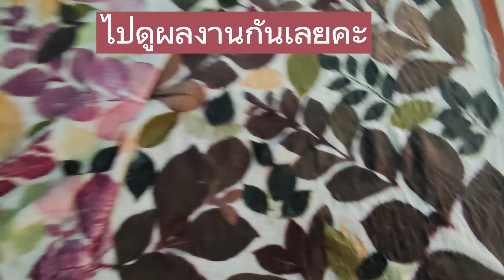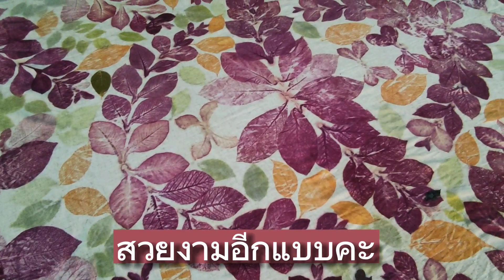ใบสักวางใบยังไงดีให้สวยงาม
การวางใบสักบนผ้าให้ได้ลวดลายที่สวยงาม สามารถวางได้ตามจินตนาการสร้างสรรค์ได้เลย ใบสักให้สีชมพูม่วง งดงามเสมอคะ